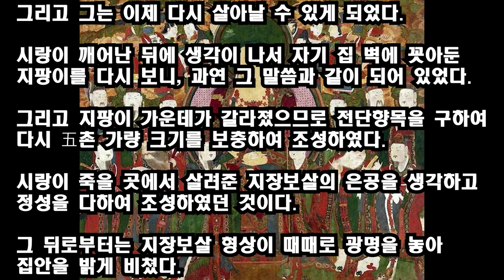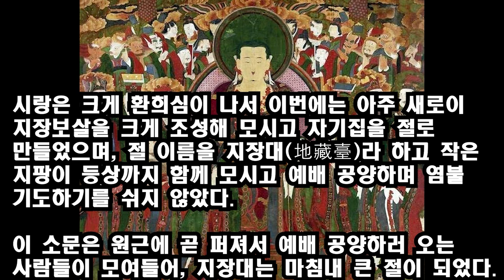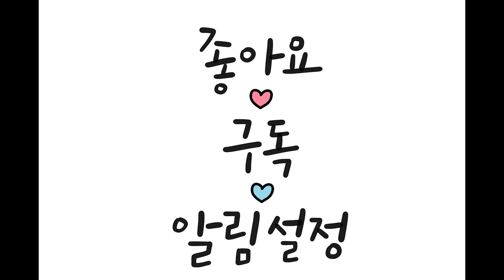길가에서 주운 지장보살의 영험.. 그는 다시 살아날 수 있게 되었다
염라청에 끌려간 그에게 염라대왕은 매우 못마땅한 얼굴로 쳐다보았는데 그때에 한 스님이 홀연히 나타나니, 형용이 매우 누추했으나, 염라대왕은 벌떡 일어나 자리에서 내려와 공경스러이 합장하며 그 앞에 꿇어앉아서 "무슨 일로 오셨습니까?" 하더라.대사님의 뜻이 그러하시니 이 사람을 곧 인간으로 내보내겠습니다." 하더라.이 말을 들은 스님은 매우 기뻐하시면서 나의 손목을 잡고 오던 길로 다시 인도해 주셨다.우리 마을 가까이 와서 헤어질때 스님께 법호를 여쭈니, 스님께서 말씀하시기를 "나는 지장보살이니라. 네가 인간에 있을 때에 길가에서 나의 형상을 보고 잘 알지 못하면서도 소중하게 주어다 너의 집 벽에 꽂아둔 일이 있지 않느냐? 그것은 아이들이 장난으로 지팡이 머리에 내 얼굴만 새겨두고 그 밖의 나머지는 새기지 못한 것이니라.그래서 나의 형상이 이렇게 추하니라. 네가 나를 소중히 한 마음씨가 갸륵하다." 이 말을 마치다 문득 스님의 모습은 보이지 않더라.
그리고 그는 이제 다시 살아날 수 있게 되었다. 길가에서 주운 지장보살의 영험